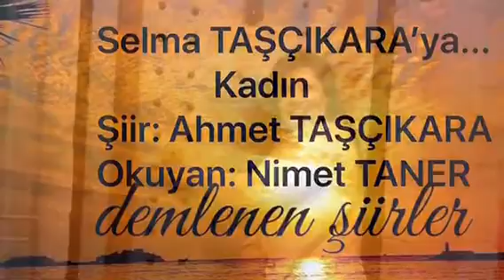KADIN- AHMET TAŞÇIKARA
Şiir: Ahmet TAŞÇIKARA
Okuyan: Nimet TANER